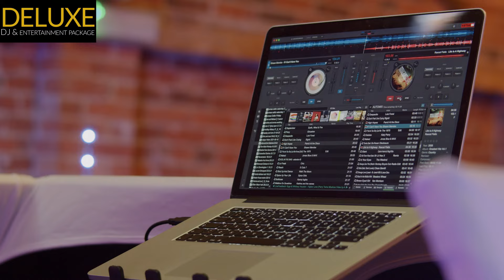Evening Live Music, DJ & Entertainment Packages by Lee Gordon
BRAND NEW FOR 2022
Choose from:
Deluxe DJ & Entertainment Package.
MORE lights, MORE live music, MORE excitement!
With state of the art lighting and DJ set up, top of the range line array speakers and a BRAND NEW live music experience featuring:
Live loops, live drumming, bespoke backing tracks created by Lee himself, multiple guitars and vocals. To create a full band experience
Or
Standard DJ & Entertainment Package
The same top of the range set up, lights and sound equipment Lee is renowned for. Live Acoustic looping, utilising multiple vocals, foot drum and guitars to create a mini one man band.
For all the details head to the website